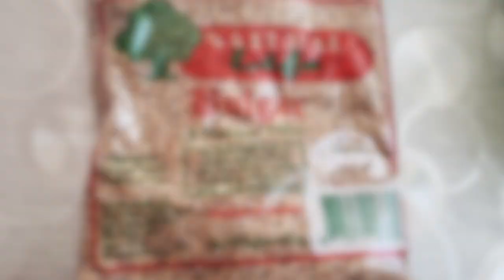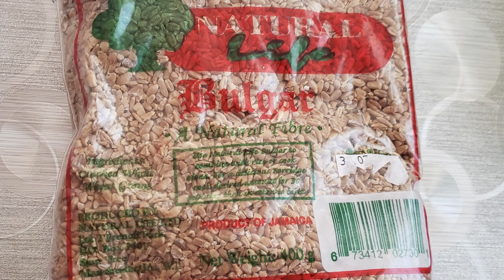10 ANTI-INFLAMMATORY FOODS FOR HAIR LOSS | HOW I USE THEM